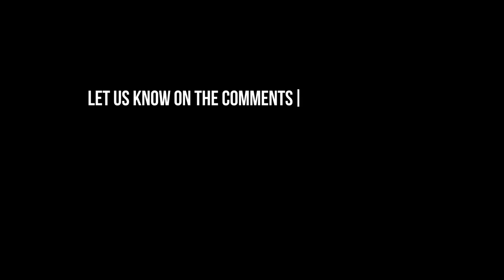Learn how Gervonta Davis uses his HEIGHT to BREAK his opponents - (Skillr Breakdown)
‍🔬Discover the science behin Davis Method to generate SO MUCH POWER.

0:00 Intro
0:20 Boxing Stance
1:31 Changing Levels
3:58 Collecting Data
6:36 Parrying
8:30 Flaws
9:05 Question?

Boxing Footage and additional supporting footage is owned by: SHOWTIME Sports, Premier Boxing Champions, ESNEWS, Envato Elements (editing assets and effects).